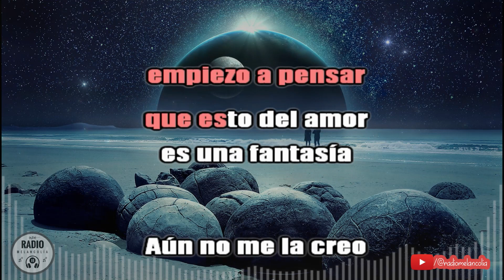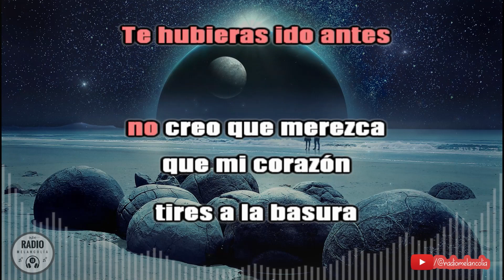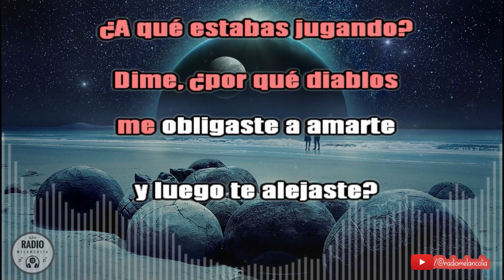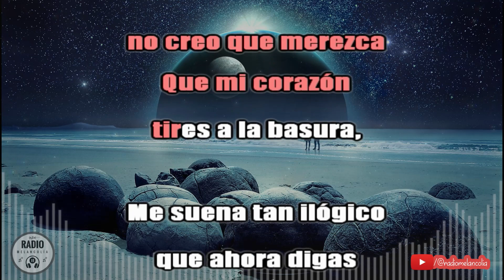Karaoke Te hubieras ido antes | Mariachi Nuevo Tecalitlan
No existe amor perfecto,
empiezo a pensar que esto del amor
es una fantasía

Aún no me la creo
que tú ya no te acuerdes
de todas las veces
que te hice mía

Y todavía me exiges,
que olvide tu sonrisa
y borre de mi mente todas tus caricias.

Me subes hasta el cielo
y luego caigo al suelo
porque tú te vas
cuando más te quería.

Te hubieras ido antes
¿Por qué no te marchaste
cuando aún no eras tan indispensable?
Me pides que te olvide
cuando hiciste todo para enamorarme.

¿A qué estabas jugando?
Dime, ¿por qué diablos me obligaste a amarte
y luego te alejaste?

no creo que merezca
Que mi corazón tires a la basura,
Me suena tan ilógico
que ahora digas que no fue tu culpa,
Si no te interesaba
¿Pa' qué me besabas
con tanta dulzura y con tanta ternura?

y así ya no tendría
estas ganas de rogarte